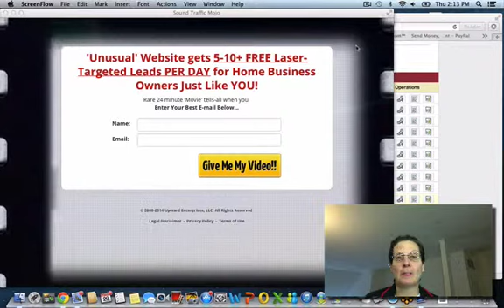Sound Traffic Mojo